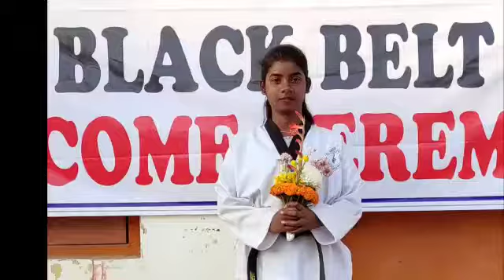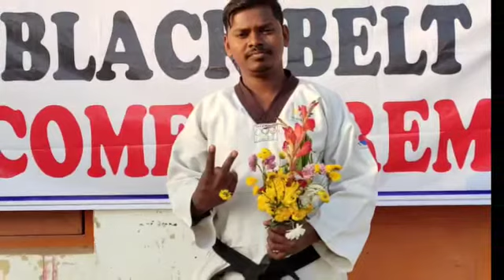BLACK BELT certificate distribution Ceremony at kendujhar stadium ,KEONJHAR odisha india 1.1.21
K.D.A.T.A event Celebrate Guru Purnima Ustav & BLACK BELT certificate distribution Ceremony at kendujhar stadium ,KEONJHAR odisha india . A black belt is considered the highest honor in martial arts, Thanks TO ,,,,,,Our new BLACK BELT,s 1.Smruti Labdha Nayak 2.Sthiti Pragyan Giri 3. Bishwarupa Patra 4. Manas Ranjan Barik 5. Ambit Hasadah 6. Jagannath Tudu 7. Satyaban Mahapatra 8.Tapan Kumar Purty 9. Digbijay Behera 10. Pradeep Patra .Heartily Congratulation All ,,,, We also celebrate Celebrate Guru Purnima and it also has same importance but it is mostly confined to the teachers who give us academic knowledge but a guru makes us a complete and a true human being.